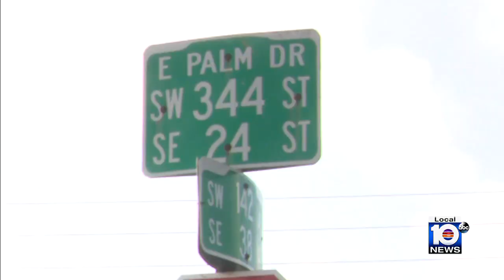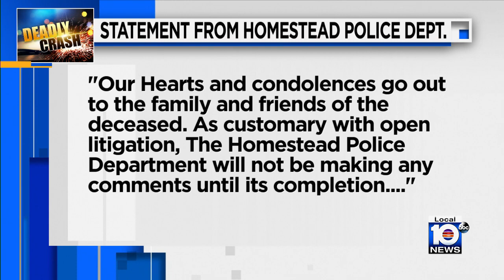Families sue Homestead police after chase that ended in fatal canal crash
Family members of two of the three teenagers killed in a Feb. 2021 crash in Homestead announced legal action against the city’s police department Monday morning.